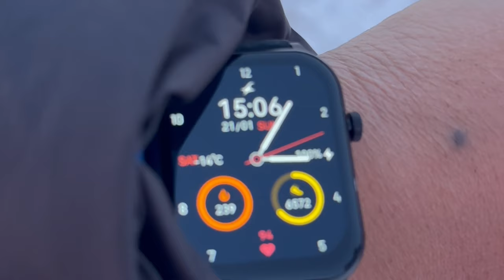Aurora borealis Murmansk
aurora auroraborealis travelvlogshindi northern lights Best time to watch aurora borealis in Murmansk Russia is during January . Aurora borealis also known as northern lights can be experienced during Aurora hunting in murmansk russia . Northern lights in Arctic city Murmansk can be seen from city outskirts approximately 100km drive from Murmansk city in the teriberka region .

Some major top sightseeing in the Murmansk city tours are

1. Alyosha war memorial also known as alyosha or alyosha monument
2. Lenin - Russia first nuclear ship or nuclear icebreaker now converted into a navy Museum
3. Savior on waters murmansk russia
4. Murmansk oceanarium
5.  The monument to the cat semion

murmansk vlog is focused on helping with the winter sightseeing places and to show how it looks and feels .